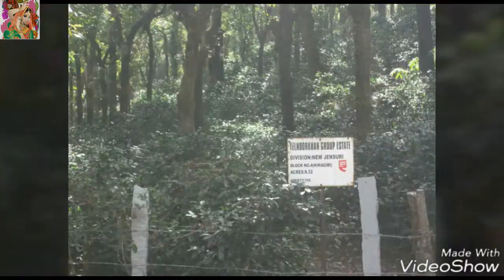Bike ride from Chikmagalur to Kemmangudi | Kyrie Eleison music 🎵 video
driving through misty Chikmagalur is a 5.30 hours (approx) bike ride-through the out-of-this world ethereal looking Chandradrona hill range. We started early morning from Chikmagalur, and passed-through  :

Mullayangiri ( note: the climb up the hill can be done separately another time )
Baba budangiri hill
Hebbe falls
Kemmangundi
Bhadra wildlife sanctuary... and right until Tarikere

Best time : Sept to May
Location  : Chikmagalur is a hill station in Karnataka, a state in southwest India. It's convenient weekend from Bangalore, Mysore, Mangalore